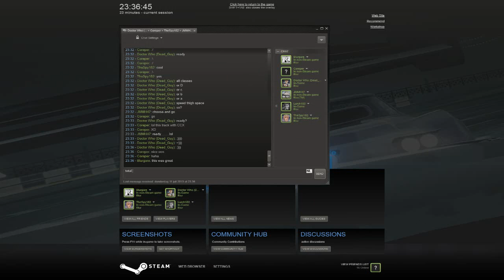Blur July 11 Private Race 3